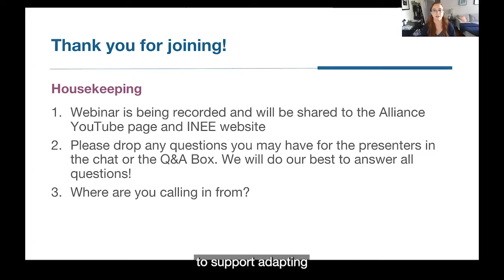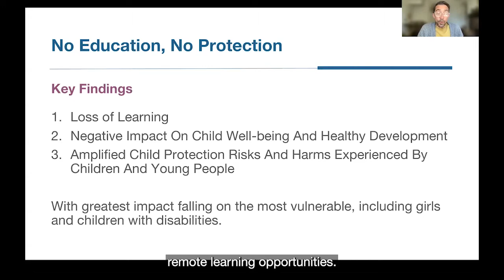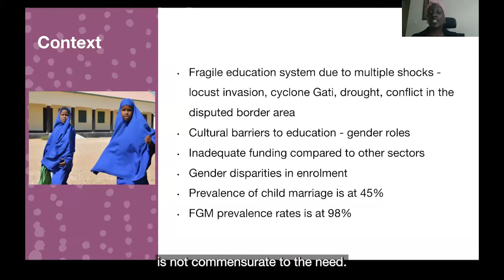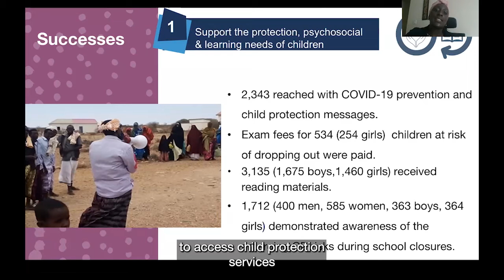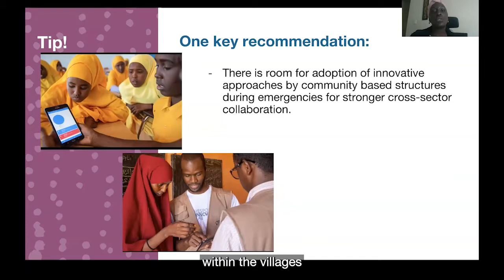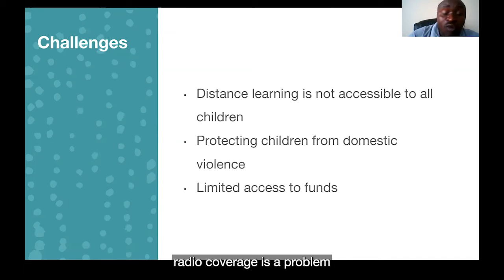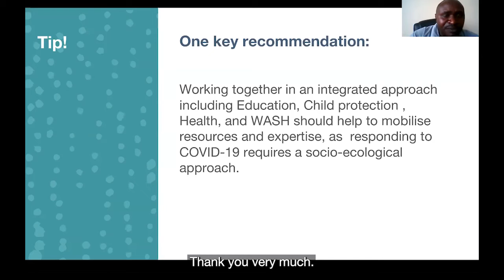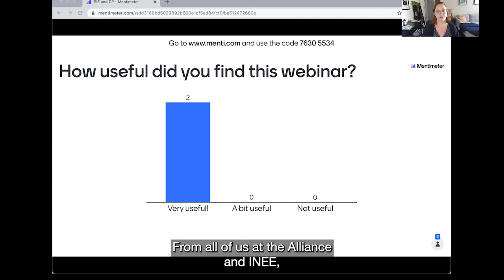Webinar | Integrating CP and Education in Emergencies Programming during COVID-19 [English captions]